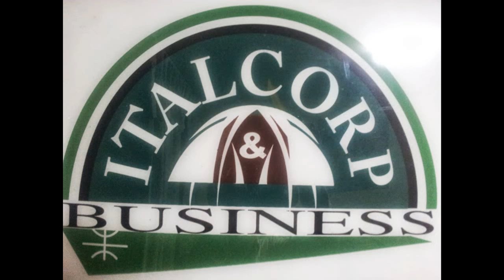Los SEGUROS* de Ahorro e inversión. consejos y estrategias.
Tema: Los Seguro Ahorro (análisis y estrategia económica)
Los Seguros son aportes económicos que se hacen mensualmente a las entidades financieras, a ello se llama "Prima". Los seguros son para asegurar un infortunio (accidente, salud o muerte), dejando beneficiarios.
Hoy hablo sobre un seguro ahorro a 12 años, donde si no te mueres, te devuelven lo aportado; pero no es nada rentable, puesto que resulta irrisorio esperar 12 años para que me devuelvan 11,000 dólares, pudiendo hacer 10,000 dólares por cada año.

Atte. Dr. Pedro Daniel Yupanqui Julca.
Escriban sus preguntas y consultas.